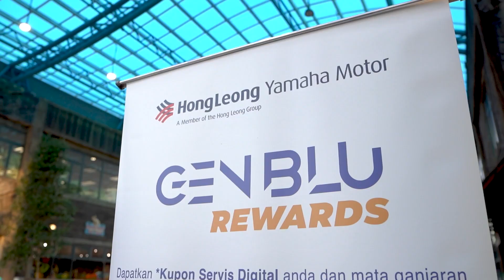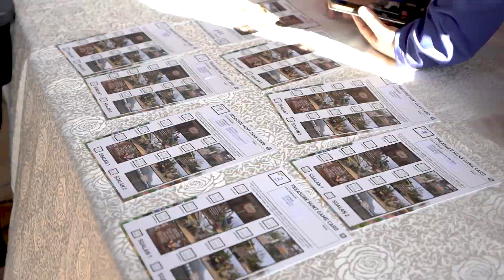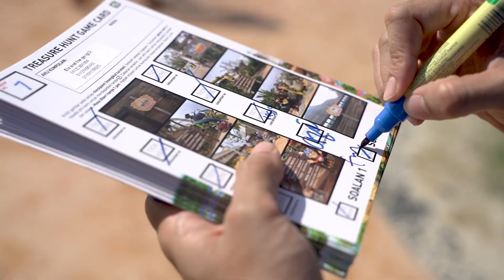2023 Dewi Yamaha Malaysia Launch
Imbaskan kembali aktiviti kami di Splashmania!